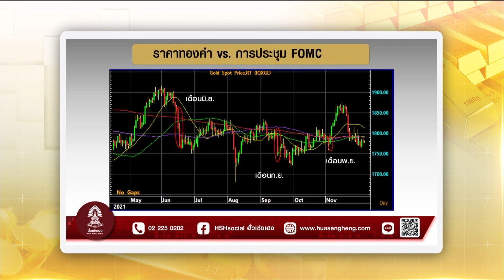เช็กราคาทองวันนี้ I TNN ชั่วโมงทำเงิน I 14-12-64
อัปเดตราคาทองคำประจำวันกับคุณศิริลักษณ์ ปโกฎิประภา / ผู้อำนวยการฝ่ายวิเคราะห์ บริษัท ฮั่วเซ่งเฮง โกลด์ ฟิวเจอร์ส